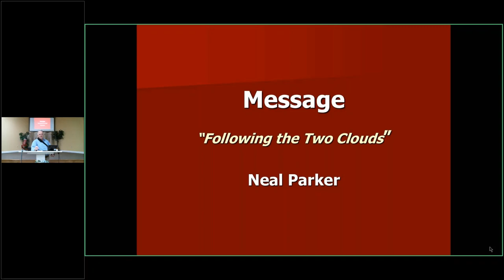Following the Two Clouds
Message by Neal Parker